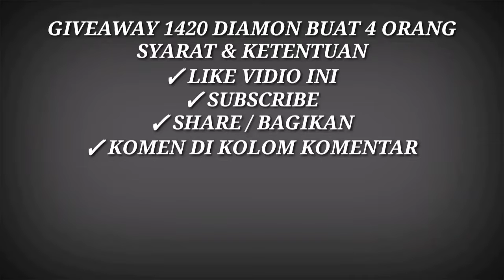TOP 5 TRIK DAN BUG TERBARU DI FREE FIRE ~ Bug terbang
Countries For Free Fire🌐

1.🇮🇩 Indonesia
2.🇲🇾 Malaysia
3.🇮🇳 India
4.🇻🇳 Vietnam
5.🇸🇬 Singapura
6.🇧🇩 Bangladesh
7.🇳🇵 Nepal
8.🇧🇷 Brasil
9.🇱🇷 Amerika serikat
10.🇱🇰 Sri langka
11.🇹🇼 Taiwan

Noob to pro tricks
New event tricks
Grenade tips and tricks near bimasakti
New emote
New street fighter bundle
New Grenade skins
Free fire video
Summon airdrop trick
Landmine trick
Clash Squad trick
Factory trick
Free fire bug
Dj Alok
Street fighter event item review
Tips and tricks in free fire
Ff tricks
Ff
How to become pro in free fire
Latest tricks for free fire